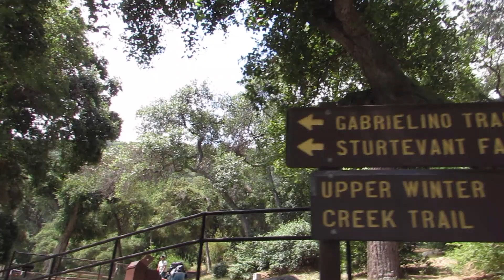backpacking in Santa Anita | vlog #3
Literally a super last minute and spontaneous decision to go backpacking at Santa Anita Canyon. But what better way to celebrate Memorial Day than to wander through the woods and think about all that you are grateful for.

Shoutout to Christina, Allison, and their dog Isabelle (Izzy), strangers whom we met and shared a fire pit with. You'll probably never see this, but thanks for a memorable backpacking experience.

"May your search through nature lead you to yourself."

Song:
Alina Baraz x Galimatias - Can I